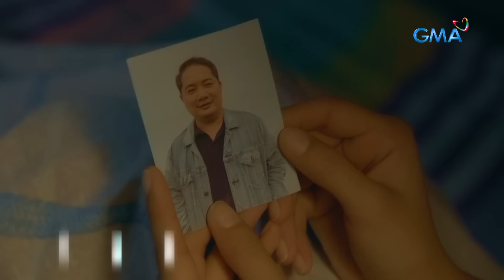Underage: Full Episode 33 (March 1, 2023)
Aired (March 1, 2023): Will Celine (Lexi Gonzales) maintain her false narrative that she killed Leo (Nikki Co), or will she come clean with Lance (Gil Cuerva) about the truth?

Watch the latest episodes of 'Underage’ weekdays at 4:25 PM on GMA Afternoon Prime, starringLexi Gonzales, Elijah Alejo, Hailey Mendes, Sunshine Cruz, Snooky Serna, Yayo Aguila, Gil Cuerva, Christian Vasquez, Nikki Co, Vince Crisostomo, Smokey Manaloto, Jome Silayan, and Jean Saburit.